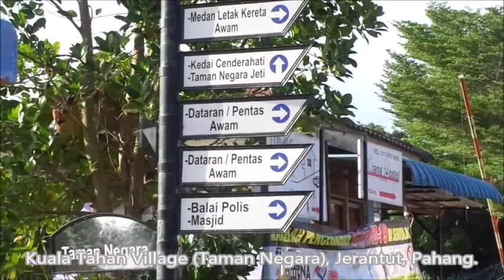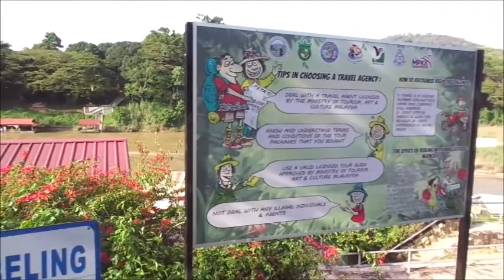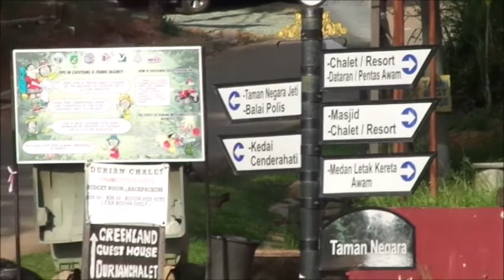Kuala Tahan Village, Jerantut, Pahang. (Part 1)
General view about Kuala Tahan Village, Jerantut, Pahang. Land road entrance to Taman Negara. Tourists may need to find Information Centre, Parking, Chalet/Resort, Restaurants and etc.